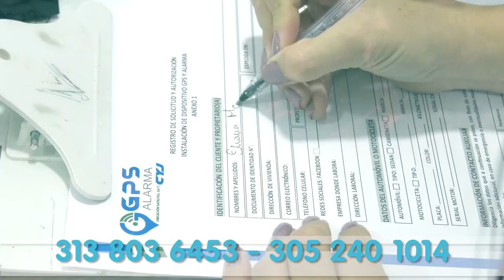AL INTENTAR ROBAR CABLES HOMBRE RECIBIÓ FUERTE D3SCARGA 3LÉCTRICA EN EL BARRIO MAREIGUA